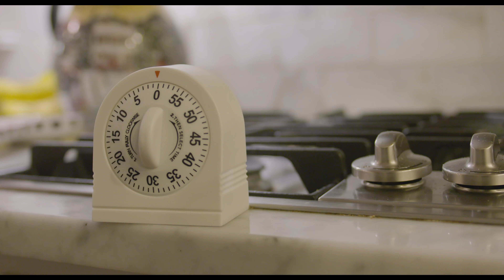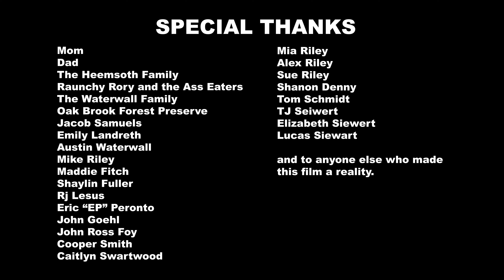WENDY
When Ryan comes home for her last semester of college an old friend calls on past loyalties when chaos ensues.